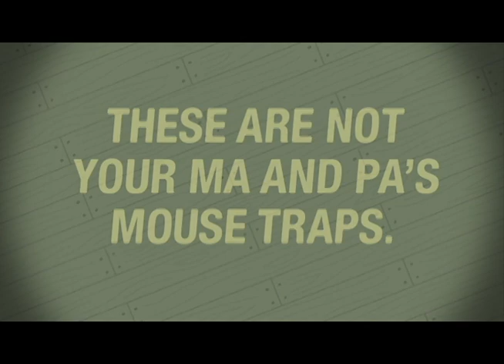Snap Trap Official Trailer : iPhone : iPod Touch : iOS Game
8 Bit Grenade's latest mobile game for the iPhone and iPod touch. Features include: unique and intuitive touch screen controls, 30 challenging levels, and ability to plan your missions or go kamikaze style!

Snap trap is an iOS game where you navigate through a variety of mazes while collecting cheese and avoiding traps. You must collect all cheese on a level to activate the mouse hole and return home. Plan your missions or go kamakaze style!

Snap Trap has a little bit of something for every gamer. It falls under the category of an action iPhone game, arcade iPhone game, strategy iphone game and even iPhone puzzle game elements as well.

Visit 8 Bit Grenade for upcoming games for your iOS devices. Mobile games in the works include a post apocalyptic iPhone, iPod Touch and iPad game and an 8 Bit Retro commando style game, with a twist, for iOS devices. Don't forget to join the revolution by signing up to the fan club!

Note: Snap Trap was created using the Gamesalad game engine and optimized for newer generation iOS devices such as the iPhone 3GS, iPhone 4, iPhone 4s and 3rd & 4th generation iPod Touch.